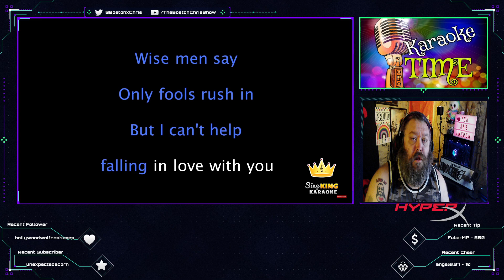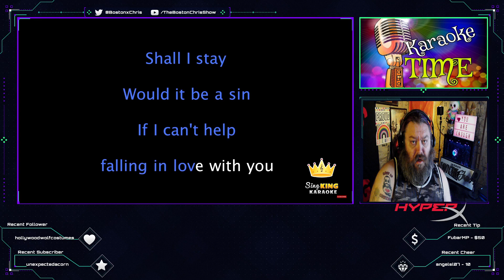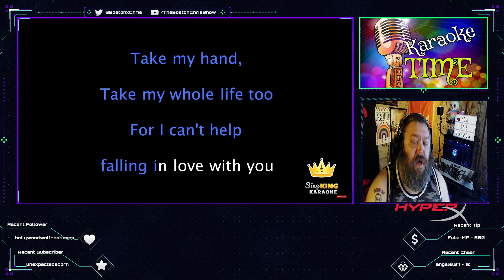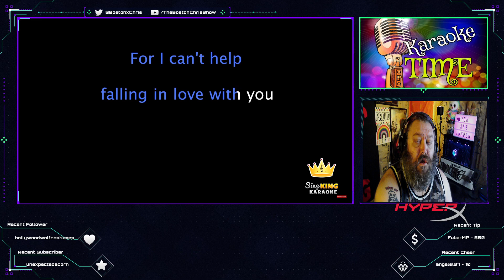Elvis Presley - Can't Help Falling In Love | Karaoke by Boston Chris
Check out my version of the song "Can't Help Falling in Love" by Elvis

New Karaoke songs released EVERY Tuesday!

 Boston Chris is proudly partnered with Hyper X and Streamloots!